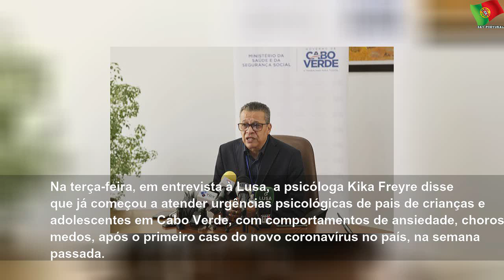Covid-19: 40 médicos e 15 psicólogos reforçam Linha Verde em Cabo Verde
Covid-19: 40 médicos e 15 psicólogos reforçam Linha Verde em Cabo Verde | Few State
Quinze psicólogos cabo-verdianos começam hoje a atender pessoas em casa e profissionais sanitários, informou o diretor nacional de Saúde, indicando que 40 médicos também vão reforçar a Linha Verde para responder à pandemia de covid-19.